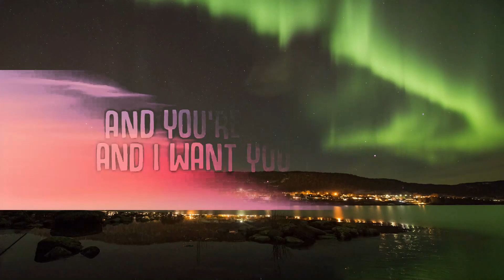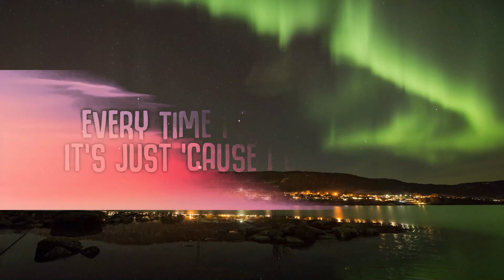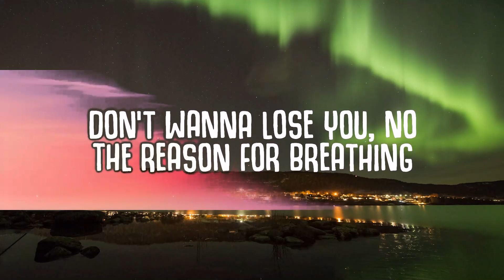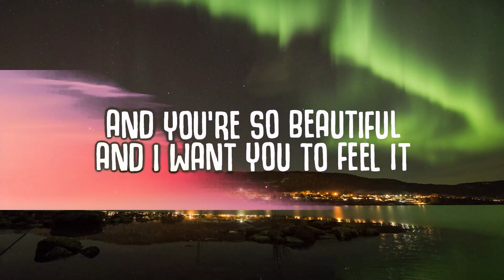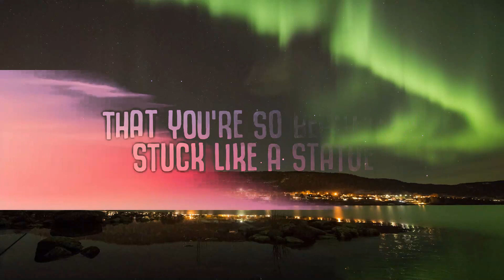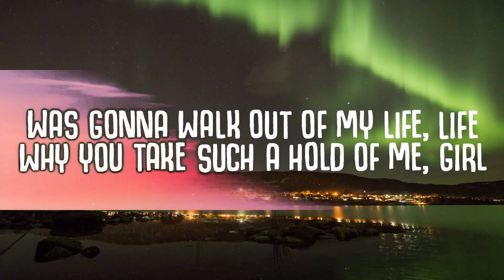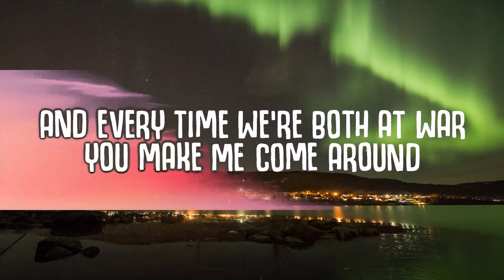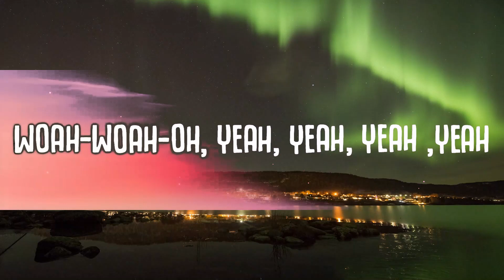Lil Eddie - Statue (Lyrics) | 30mins - Feeling your music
Lil Eddie - Statue (Lyrics)
I'm like a statue, stuck staring right at you

🎤  Lyrics 'Statue':
[Intro]
Oh yeah, oh yeah
Yeah, ooh-ooh, yeah

[Verse 1]
In the middle of the night and you're fast asleep, my yêu
'Cause so many times I was certain you
Was gonna walk out of my life, life

[Pre-Chorus]
I should've been a season, guess you could see I had potential

[Chorus]
Each and every time our yêu collapsed
Statue, stuck staring right at you
That you're so beautiful (Stuck like a statue)
Don't wanna lose you, no (Stuck like a statue)

[Verse 2]
But baby your yêu is so warm
It makes my shield melt down, down
And every time we're both at war
You make me come around

[Pre-Chorus]
Do you know you're my miracle? (Oh-oh, yeah)

[Chorus]
And you're so beautiful, yeah (Stuck like a statue)
Don't wanna lose you, never (Stuck like a statue)

[Bridge]
Oh-oh, no
Every single day of my life I thank my lucky star
God really had to spend extra time
When he sculpted your heart
It's like you yêu me more than I yêu myself

[Chorus]
It's just 'ca